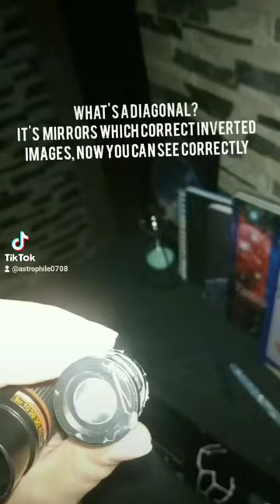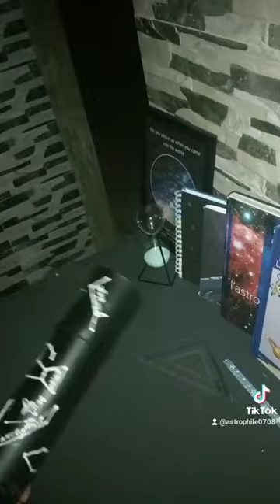diagonal homemade and where to find it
this is a trick on how and where to find a simple diagonal for your telescope 🔭 you can get it from Amazon: